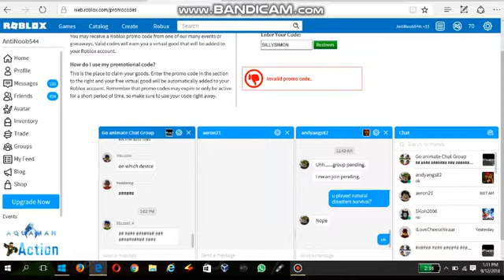How to Destory "SILLYSIMON" code